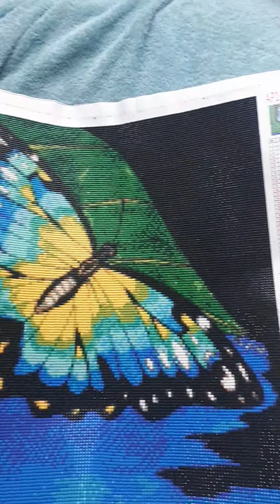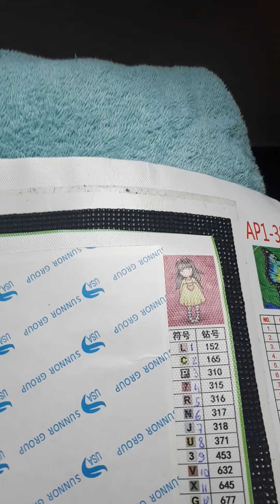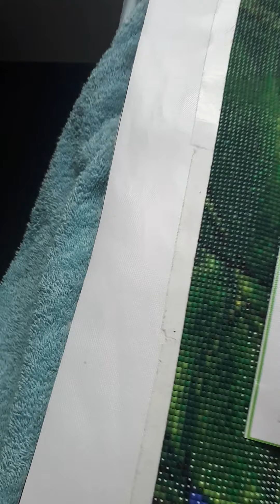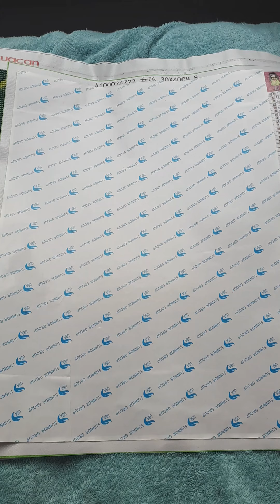Diamond painting résultat application vernis colle+eau et gorjuss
Ça y est ! Je pense avoir trouvé une solution pour protéger mes DP sans dépôt blanc !! Youpiiii